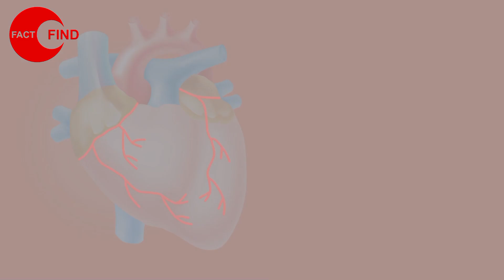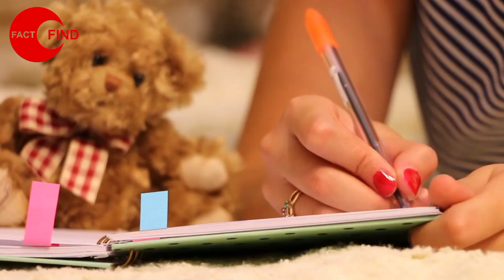छत से कुंदने पैर मौत की सजा क्यों | Why Is The Death Penalty For Jumping From The Roof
In This Video You Know About World Tallest Tree Hyperion & You Know About World's richest mans & You Know Why Are There More Heart Attack On Monday